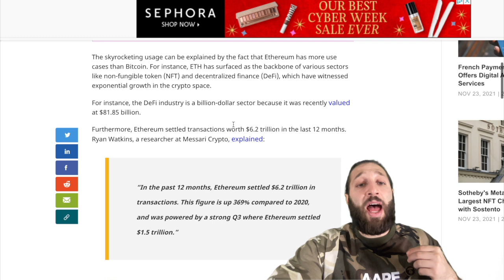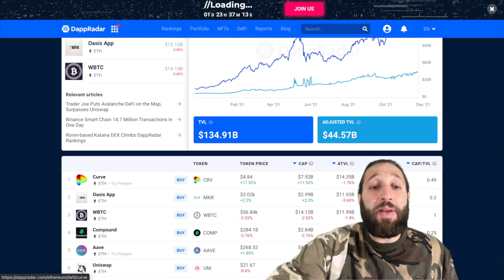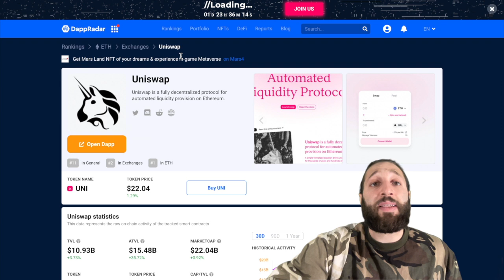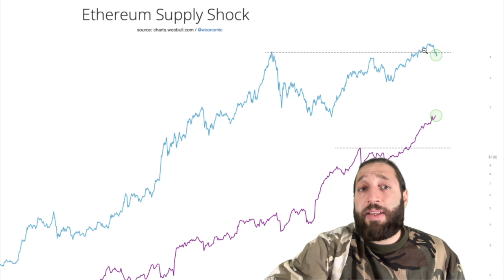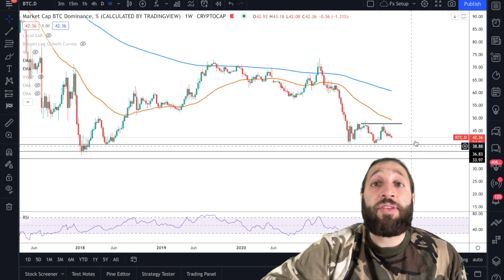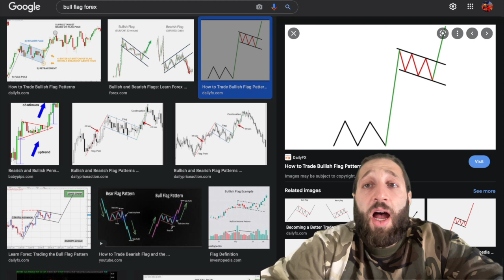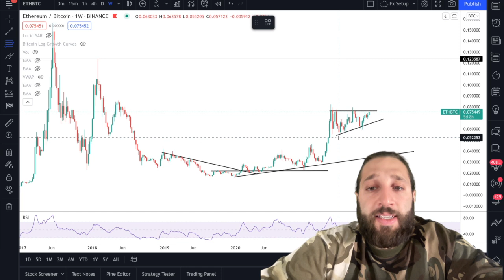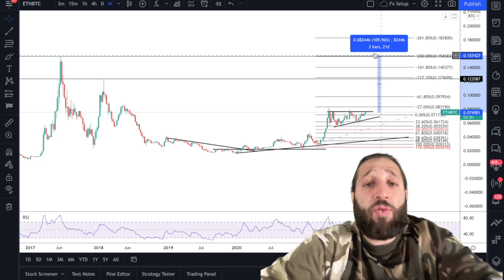Can Ethereum Flip Bitcoin? DeFi, NFTs and Ethereum Supply Shock ⚡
0:00 Can Ethereum flip Bitcoin?
1:32 Ethereum DeFi
3:09 Ethereum NFT + Opensea
4:10 Ethereum Supply Shock
5:52 Ethereum Technical Anlysis

Can Ethereum Flip Bitcoin?  With heavy usage on the Ethereum network from DeFi Dapps and crazy NFT volume, it looks like ETH can really rally here and work its way back to all time highs against the eth/btc chart! Lets take a look at relevant factors and importantly the chart!